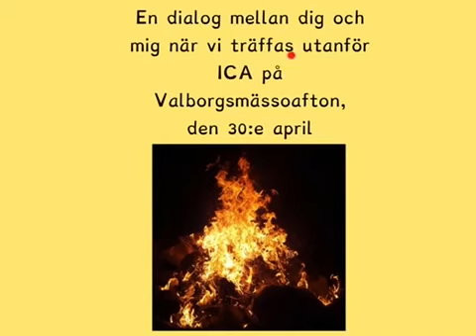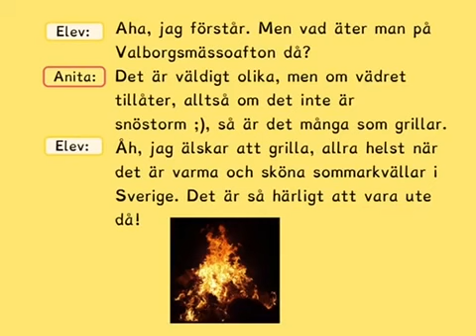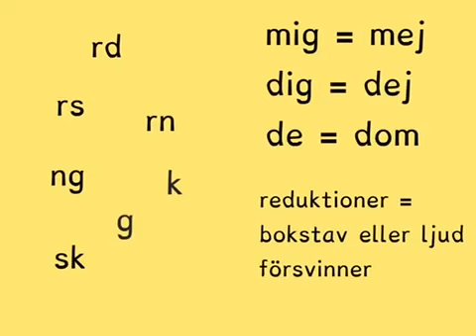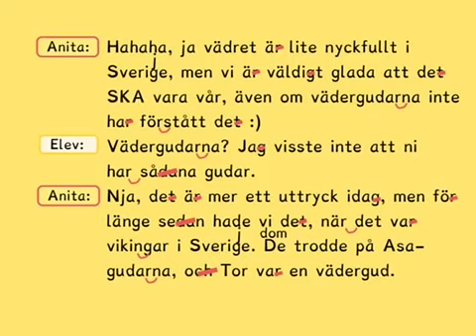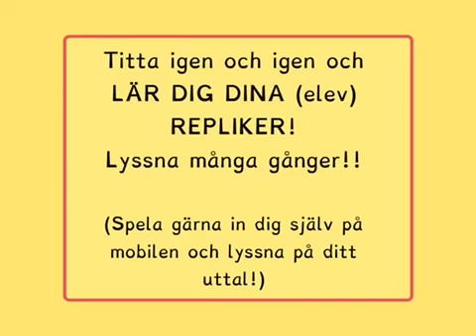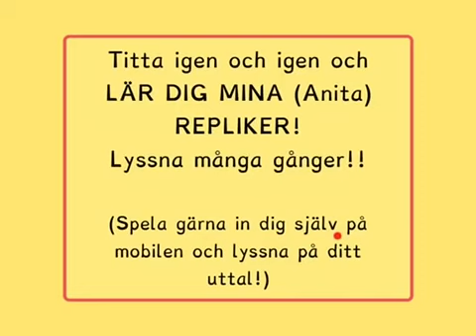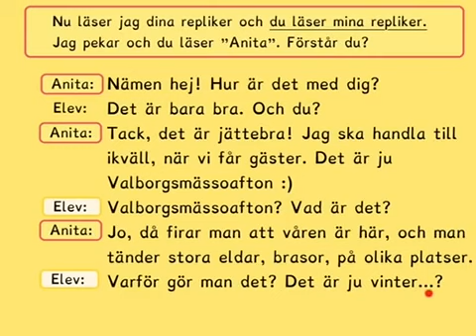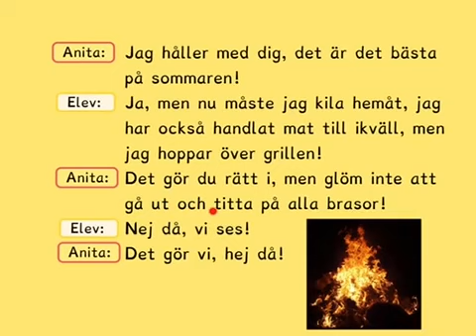How to learn swedish - Valborgsmässoafton Träna TALA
I den här filmen läser jag en dialog tillsammans med dig. Du tränar uttal och prosodi.